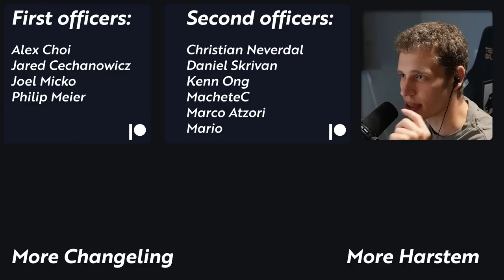The BIGGEST Imposter Voice Of All Time! | StarCraft Changeling (aka Mafia/Among Us)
After a LONG pause we are back with the Changeling! Who will try to throw the games today? And will he be successful?

Cobblestone:
- ? - (he'll probably be in the comments)